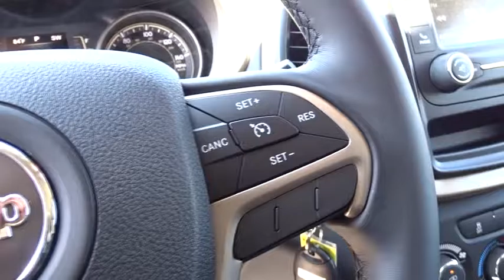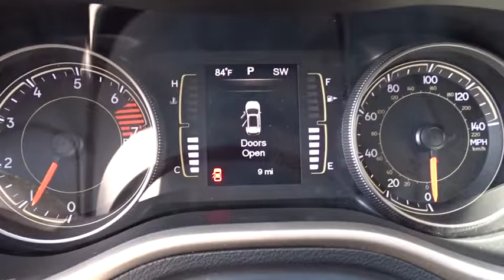2016 Jeep Cherokee Kilgore, Henderson, Carthage, Longview, Tyler, TX 336536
2016 Jeep Cherokee
2016 Jeep Cherokee FWD 4dr Sport - Stock#: 336536 - VIN#: 1C4PJLAB3GW336536

Patterson CDJR
1161 US Highway 259 N

Bluetooth, iPod/MP3 Input. EPA 31 MPG Hwy/22 MPG City! Sport trim. Warranty 5 yrs/60k Miles - Drivetrain Warranty; SEE MORE! KEY FEATURES INCLUDE: iPod/MP3 Input, Bluetooth. Rear Spoiler, MP3 Player, Keyless Entry, Child Safety Locks, Electronic Stability Control. EXPERTS ARE SAYING: Edmunds.com's review says The Cherokee features one of the better backseats in the compact crossover class. Not only does it recline, but it also provides for fore-and-aft adjustment, and the high-mounted bench supports adults' thighs without pushing their heads into the rafters.. Great Gas Mileage: 31 MPG Hwy. Fuel economy calculations based on original manufacturer data for trim engine configuration. Please confirm the accuracy of the included equipment by calling us prior to purchase.